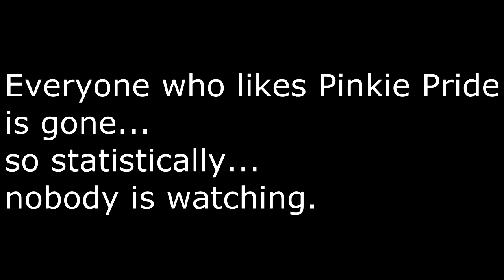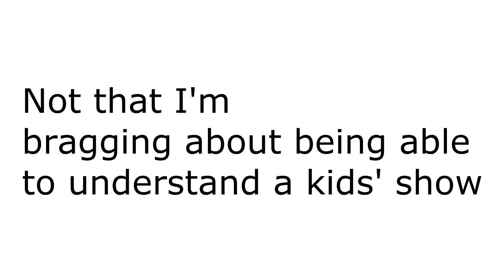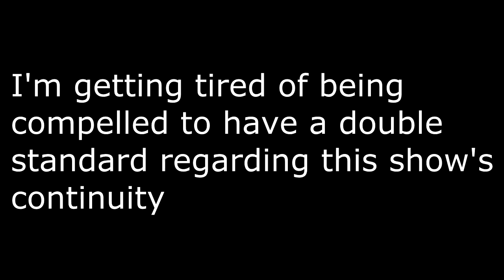MLP Season 5 Episode 8 The Lost Treasure of Griffonstone review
It's really good, This episode had high potential to go wrong and it rocked.